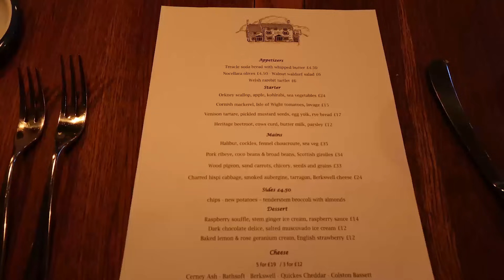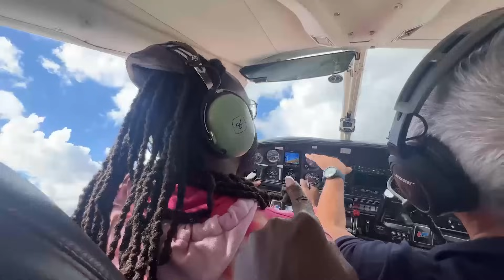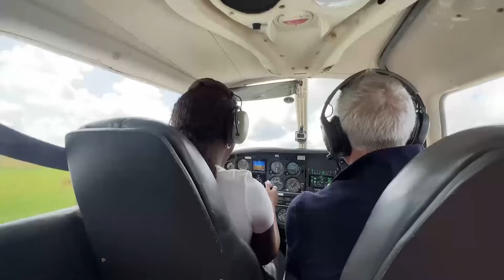WEEKEND VLOG: An Unforgettable weekend | English Countryside Getaway & I Flew a Plane!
0:00 Journey to Cotswolds
1:35 Raining on parade
4:05 Visiting the Model Village
7:27 Arriving at Hotel 1
9:05 Dinner with boo
12:22 Breakfast
14:57 Flying Lessons
19:25 Arriving at Hotel 2

FOLLOW ME ▹

ON ME ▹

WEEKEND VLOG: The Best Anniversary Surprise | Cosy English Countryside Getaway & I Flew a Plane!
WEEKEND VLOG: Anniversary Weekend | Cosy English Countryside Getaway & I Flew a Plane!